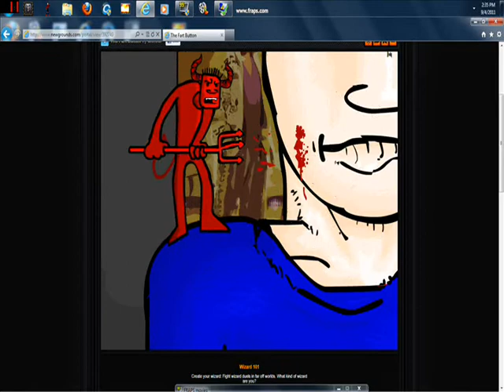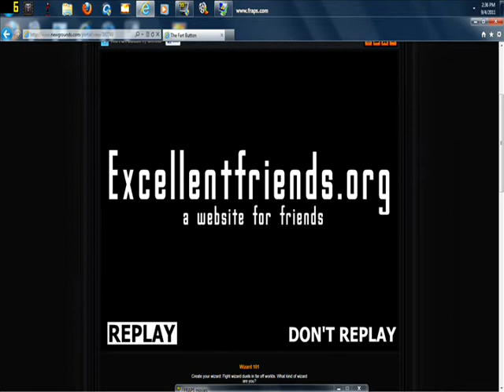The Fart button By AlbinoBlackSheep